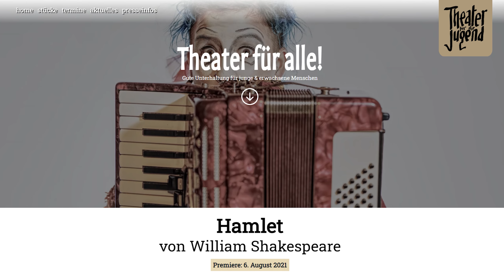Theater Jugend Herrenmühle - Froschkönig mal ganz anders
Das Theater für die Jugend war im Rahmen der Zusammenarbeit im Fake-News-Projekt mit dem Kreisjugendring, mit drei Stücken im Garten der Herrenmühle zu sehen. Mit einer innovativen Version des Froschkönigs gab die Premiere dieser Reihe.